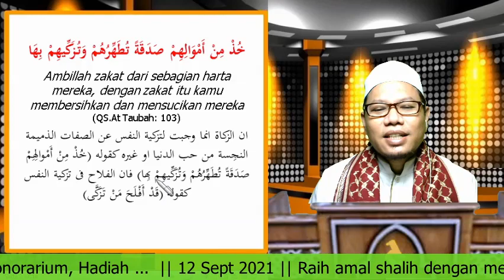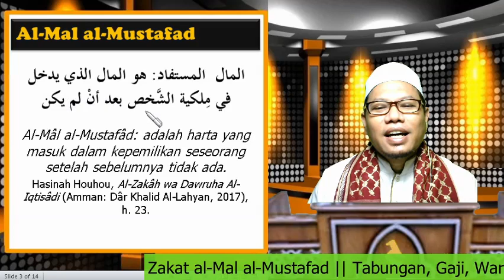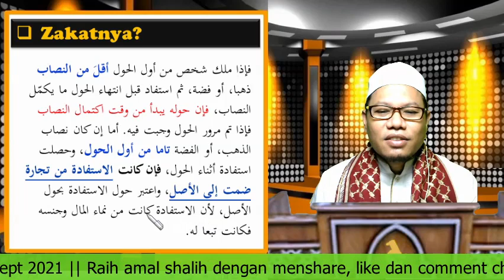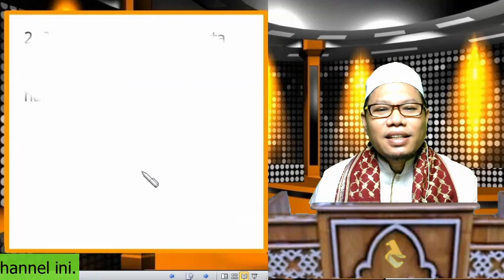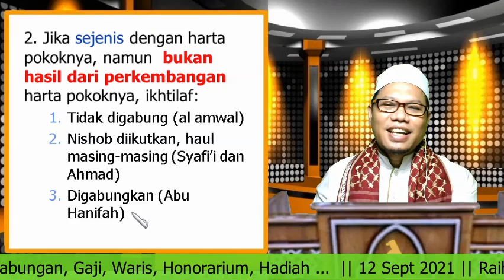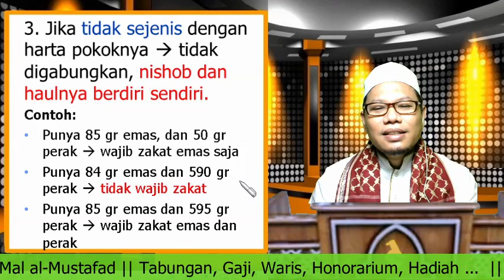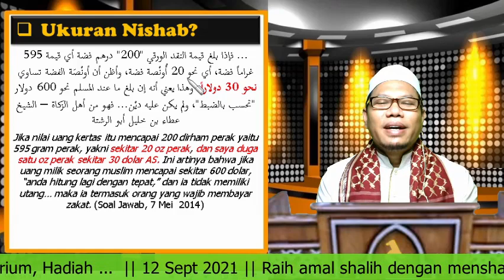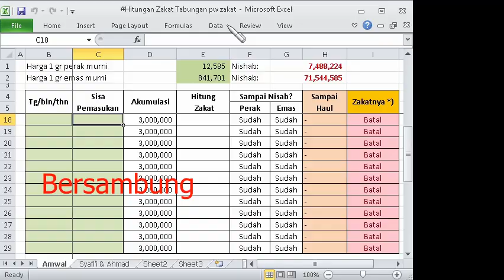Zakat Al-Mâl al-Mustafâd, Gaji, Tabungan, Honorarium...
*Zakat Al-Mâl al-Mustafâd, Gaji, Honorarium, Waris, Hibah...*

Milih mengeluarkannya dg sukarela, atau Allah mengambilnya dengan cara-Nya sendiri yg menyakitkan? Bisa jadi bisnis bangkrut, sakit tak sembuh², hati selalu gelisah, dll adalah cara Dia mengambilnya.

Walaupun pengangguran, jika memiliki harta 1 nishob  dan berlalu satu tahun, ada hak 8 ashnaf dalam harta tersebut. Begini cara ngitungnya.